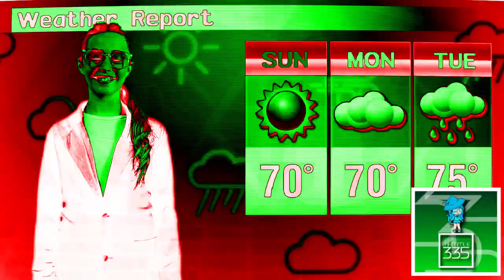(REQUESTED) Kidizoom Studio VTech 20s TVC In Christmas Phased